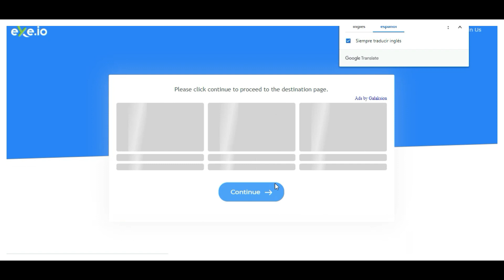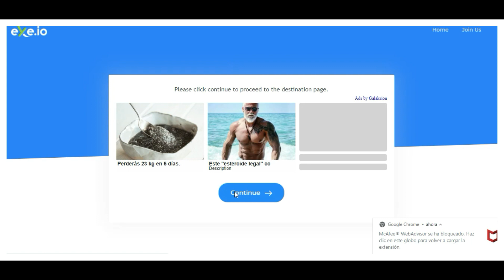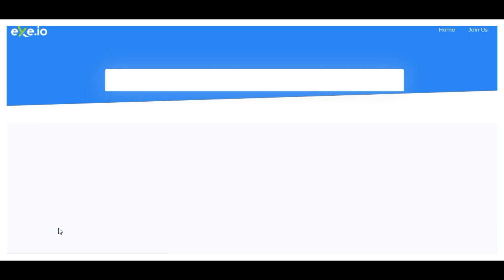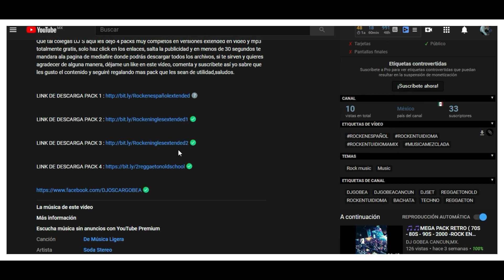PACK ROCK EN ESPAÑOL E INGLES GRATIS!! ¿COMO DESCARGAR? LINKS EN LA DESCRIPCION!!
QUE TAL MI GENTE COMO ESTÁN?

EN ESTE VÍDEO LES COMPARTO LA MANERA CORRECTA DE EVITAR LA PUBLICIDAD Y PODER ACCEDER ALA CARPETA DE MEDIAFIRE PARA PODER DESCARGAR TODA LA MÚSICA QUE VOY A ESTAR COMPARTIENDO EN ESTE  MI CANAL DE YOUTUBE, SOLO SIGUE LOS SENCILLOS PASOS A COMO MUESTRO EN EL VÍDEO Y EN MENOS DE 30 SEGUNDOS PODRÁS ENTRAR ALA CARPETA.